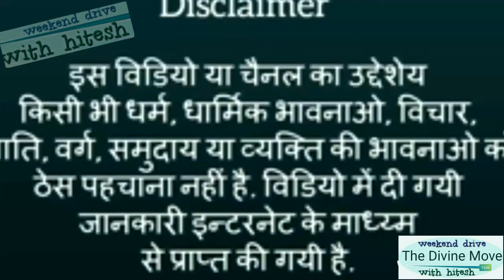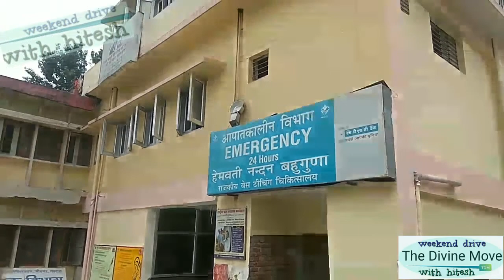Hemwati Nandan Bahuguna Base Hospital SRIKOT SRINAGAR GARHWAL UTTARAKHAND